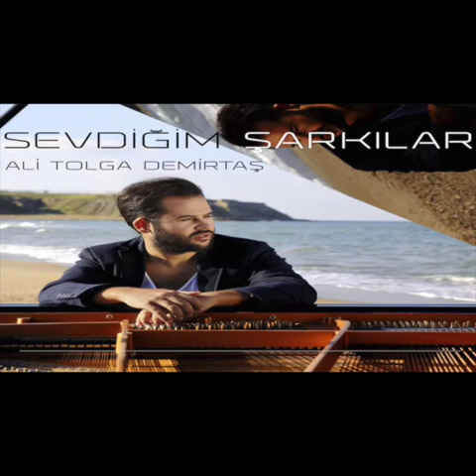Seninle Bir Dakika